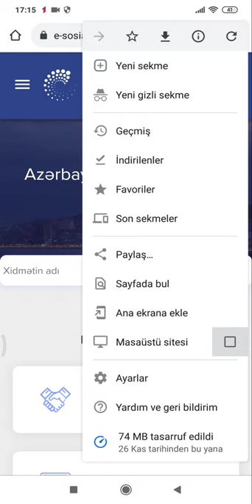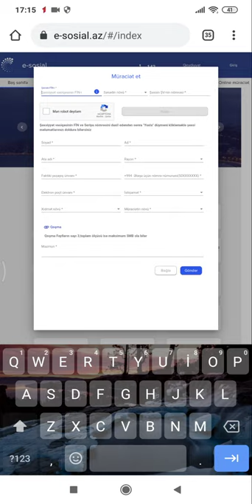190 Azn Qeydiyyati Kimlere Şamidli (Açiqlama)